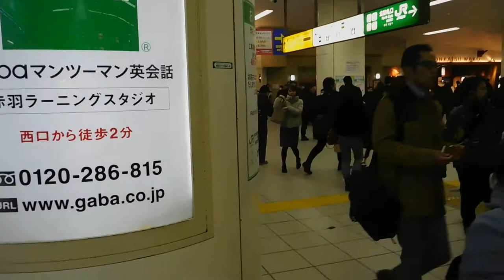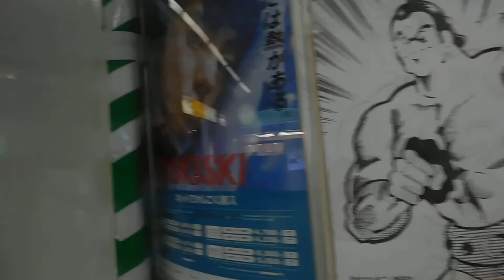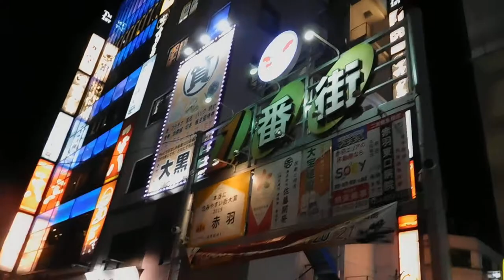クリスマス2018赤羽駅前20190130イルミネーションDSCN4596